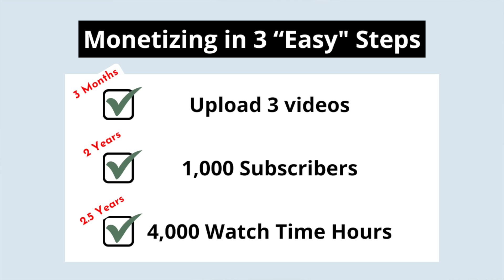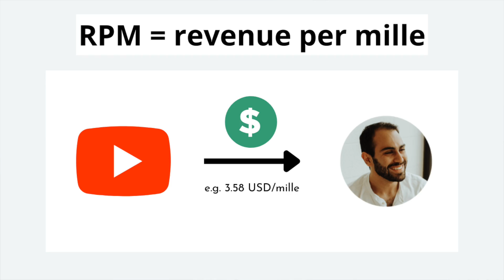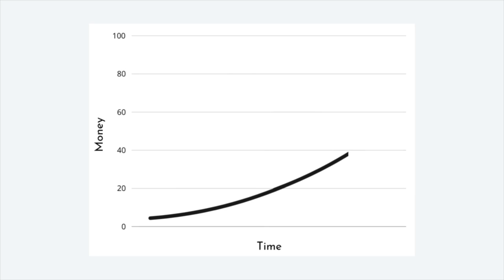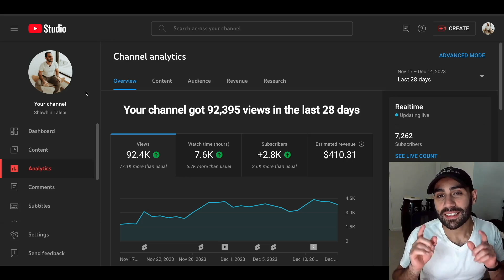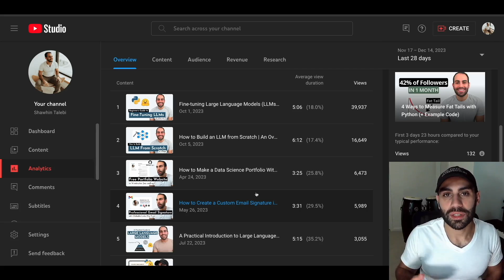How Much YouTube Paid Me in My First 6 Months of Monetization (as a Data Science Creator)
After 2.5 years, I (finally) joined YouTube's Partner's Program. In this video, I share how much YouTube paid me and my analytics as a small creator.

Introduction - 0:00
Background - 0:49
How Much I Made - 2:18
What Drove My Growth + Analytics - 4:43
3 Other (Content) Revenue Sources - 7:44